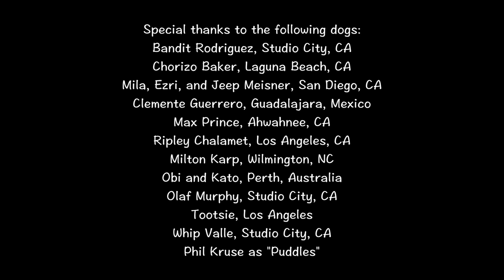The Dachshund Song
Here's a song about Dachshunds for all you wiener lovers out there...

Music and Lyrics by Phil Kruse

Huge thanks to Melissa Jane Rodriguez, and all the special Wieners that made this video possible!